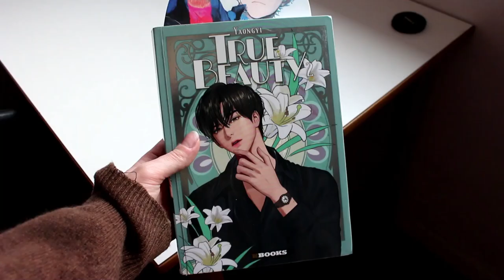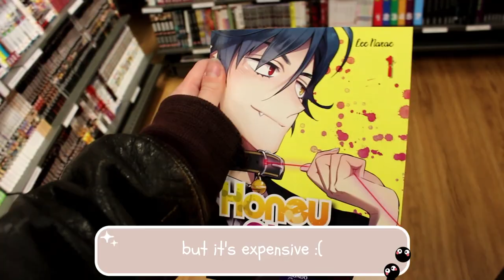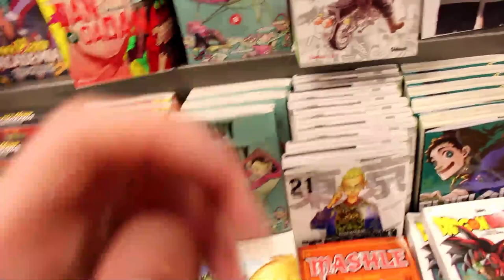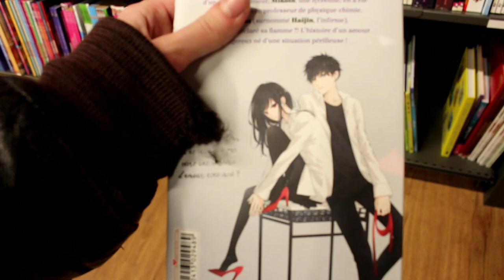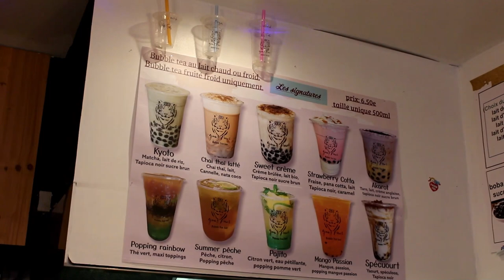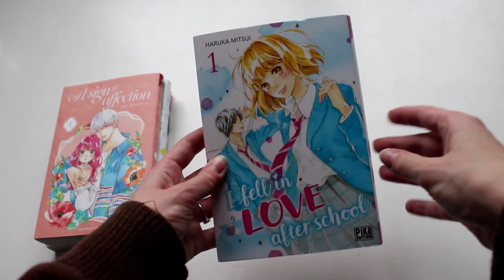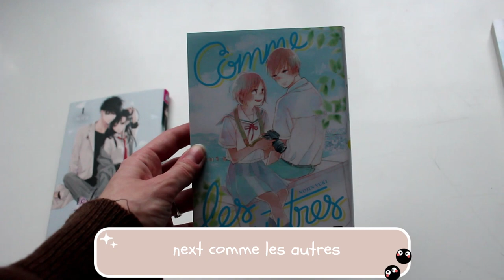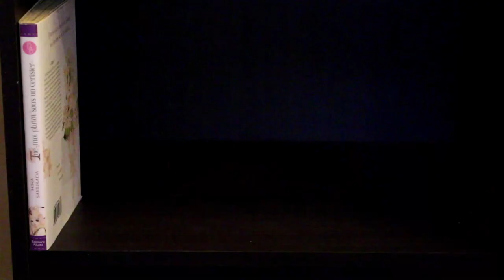day with me ♡ // manga shopping, watching anime, chill day // vlog paris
hi!

hope you enjoy spending this chill day with me! ♡